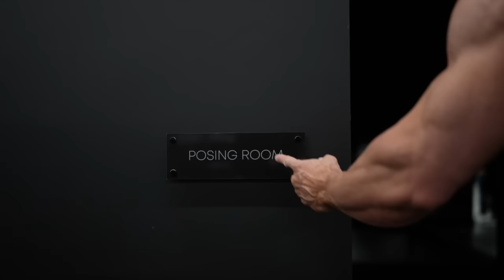HOW I MADE THE IMPROVEMENTS TO WIN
So a lot of you have been asking how did I bring my back up in such a short time. There are multiple anomalies that I changed but hitting my back twice a week religiously for a year helped massively. And the way in which I trained my back also.. check out this video to show you what I mean and how I split it up.